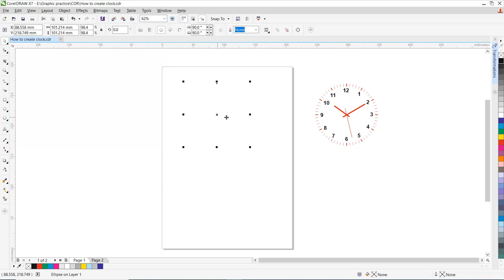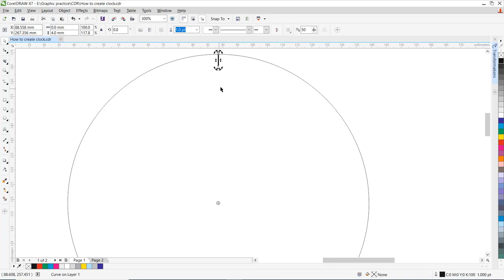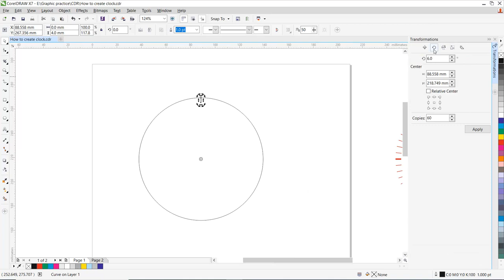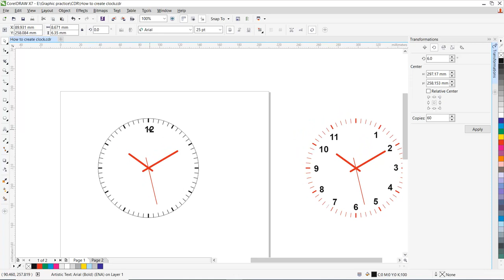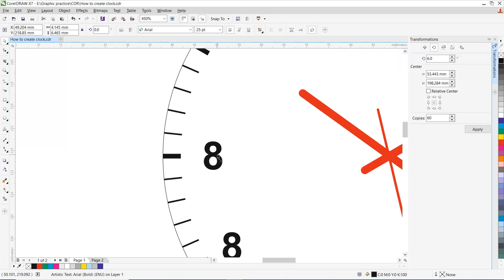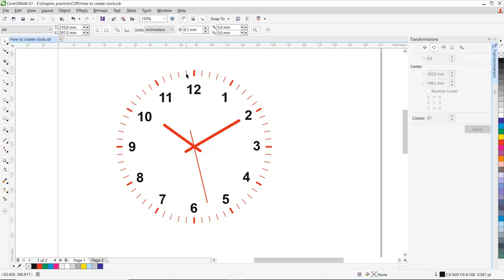Clock design in coreldraw | CorelDRAW Tutorial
In this video you will learn How to create a clock's hour and minute marks accurately.